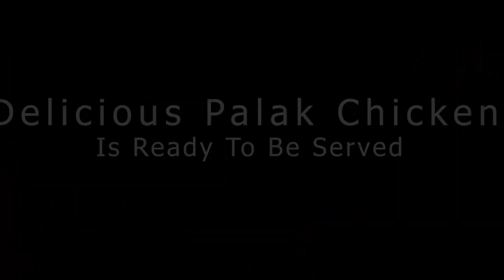Palak Gosht | How to Make Perfect Palak Chicken | مزیدار پالک گوشت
Delicious and authentic recipe of Palak Gosht. Please try it to share it and comment.